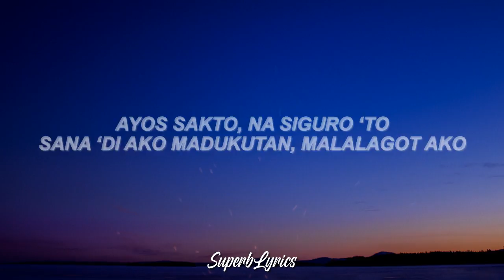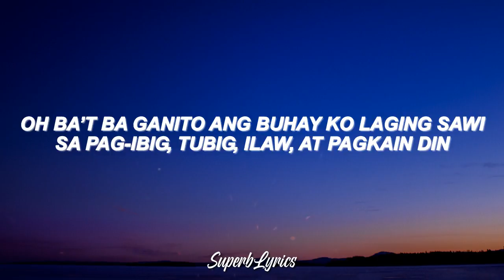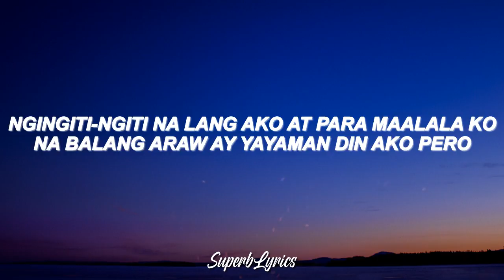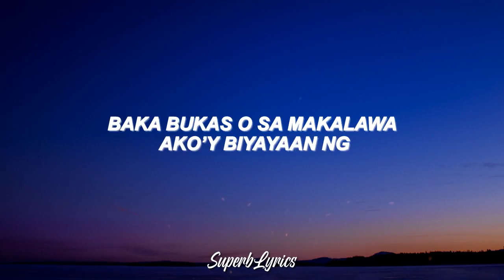Pat Thorkelson - Tigpipiso (Lyrics)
Lyrics Video for 'Tigpipiso' by Pat Thorkelson

Tigpipiso Lyrics '

Tigpipiso na lang ang laman ng aking pitaka
Baka mayroon ka diyan pahingi naman
(Pahingi naman, pahingi naman)
Baka bukas o sa makalawa ako’y biyayaan ng
Daan-daan pambayad ng utang
(Mayroon ka ba diyan, mayroon ka ba)

Para manong
Sasakay ako
Kaso kulang
Pamasahe ko
Ayos sakto
Na siguro ‘to
Sana ‘di ako madukutan
Malalagot ako

Pare-pareho lang tayong nahihirapan
Kailangan ko lamang makarating sa
Kailangan kong puntahan
At mayroon pang bibilhin, nga lang

‘Di ko nga alam ang gagawin
Pagkain ba ang uunahin ko o bayarin
Susubukan kong magbenta’t makaipon rin
Pero walang pangpuhunan walang kwenta rin

Oh ba’t ba ganito ang buhay ko laging sawi
Sa pag-ibig, tubig, ilaw, at pagkain din
Ngingiti-ngiti na lang ako at para maalala ko
Na balang araw ay yayaman din ako pero

(Mayroon ka ba diyan, mayroon ka ba diyan)

Tigpipiso, tigpipiso
Tigpipiso, tigpipiso